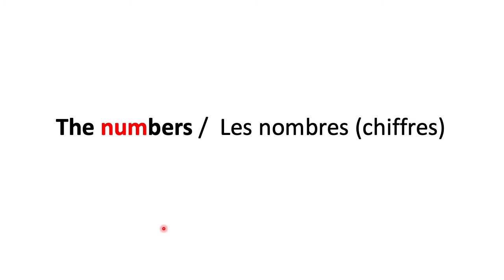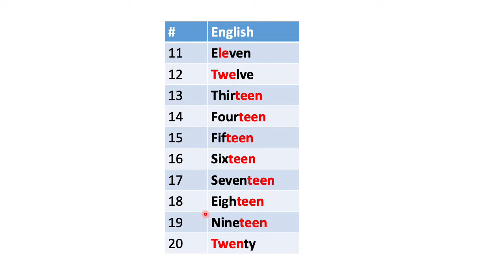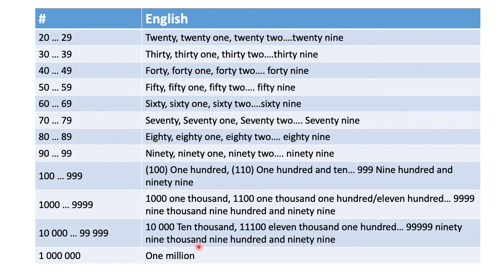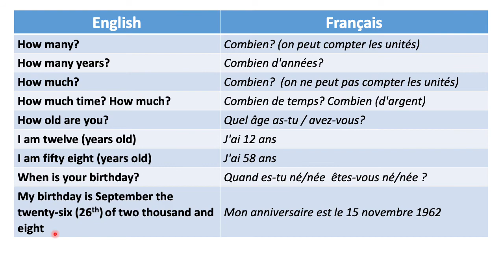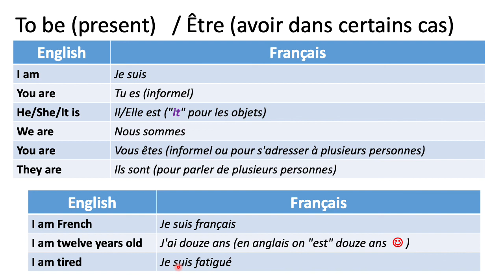English lesson two FR - The numbers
Cours d'anglais pour débutant. L'objectif du cours est de donner un support à mes élèves et les corriger dans leur prononciation, leur permettre den dialoguer assez rapidement en les mettant dans des situations pratiques (se présenter, au restaurant, à l'hotel, au marché...), leur donner les bases de la grammaire. Je donne des cours particuliers